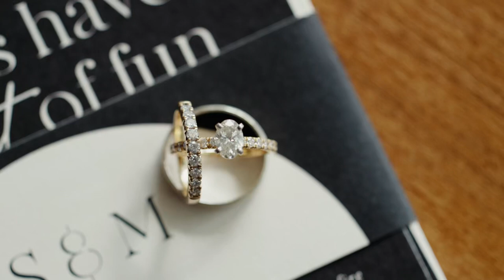Wedding Trailer: Shelby + Matt October 29th, 2022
Our wedding video trailer!

October 29th 2022 at Lighthouse Cove Dewey Beach